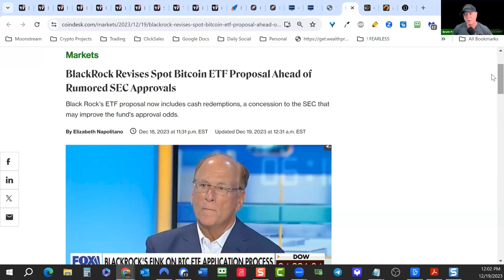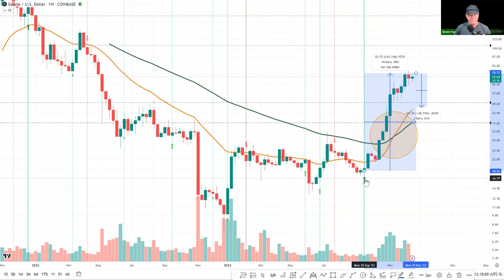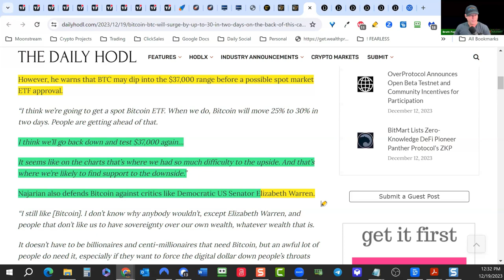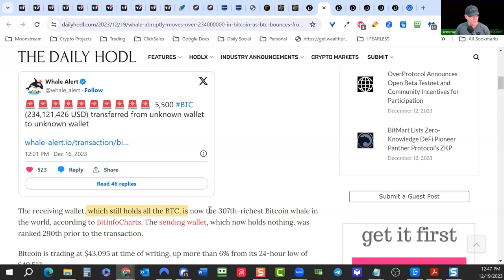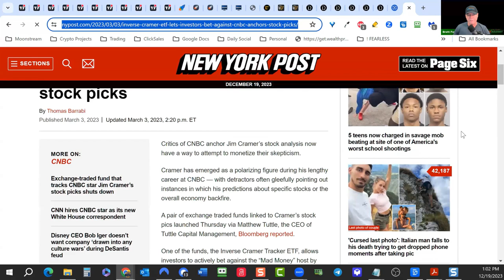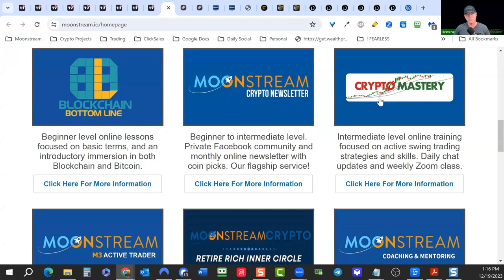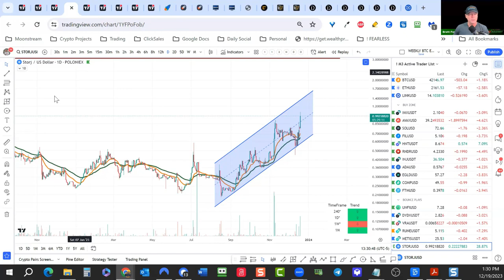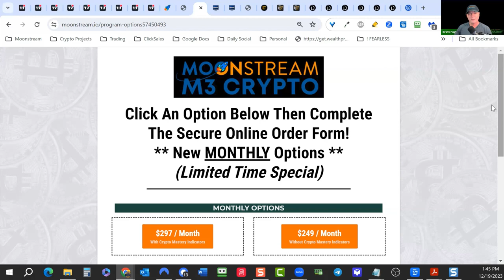Bitcoin and Crypto 2024 Targets!